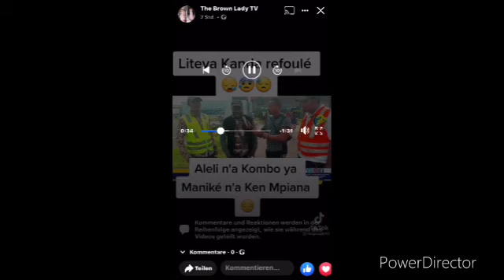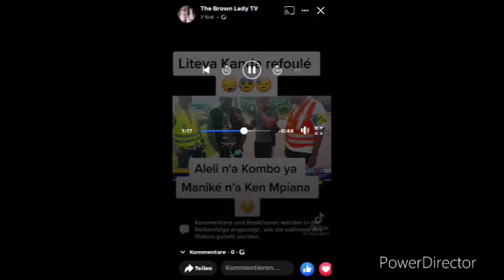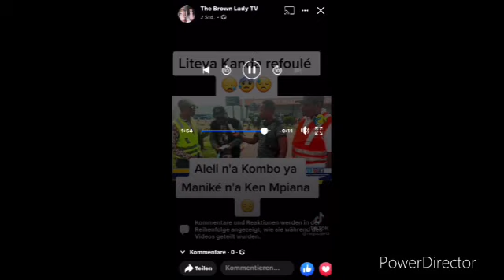Liteya kanda Refoulé aleli 😭alobi asali mokili nini boyoka ba ndeko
BIENVENUE sur ma chaine Abonnés vous pour me soutenir et partager nos vidéo commentaries aime la vidéo merci 😘🙏🤝